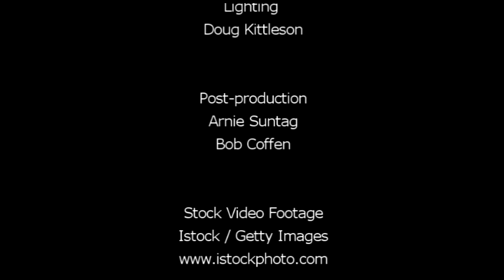Christmas Program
Christmas program with various readings and instrumental selections.